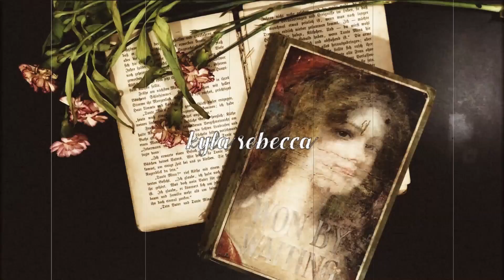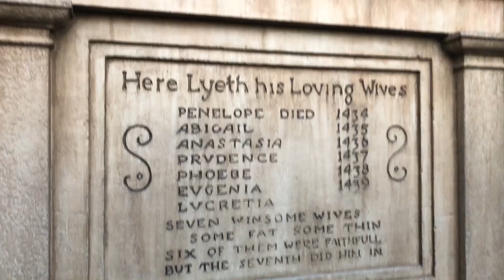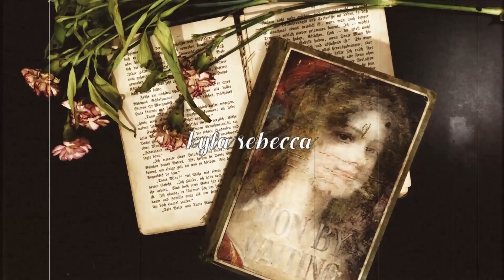Exploring Disney World’s Magic Kingdom VLOG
Have a paranormal experience you'd like to share with me and have me read on my channel, or just something you'd like to send to me? Send it to:
Kyla Rebecca
Prairie Grove, AR 72753